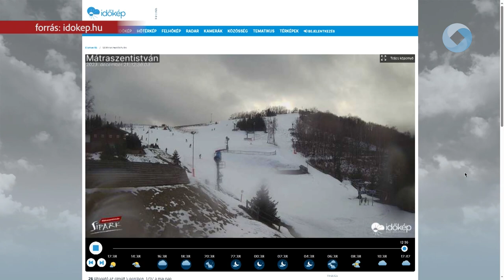Nem lesz hó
Nyakunkon a karácsony, ilyenkor az ajándékok és a karácsonyi menü összeállítása mellett fontos kérdés az, hogy fehér lesz-e az ünnep? Az előrejelzések szerint nem, de lehet, hogy hullik majd egy kevés hó.